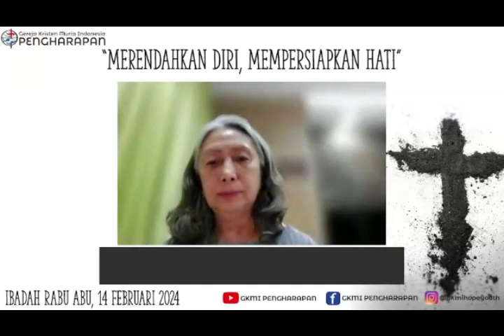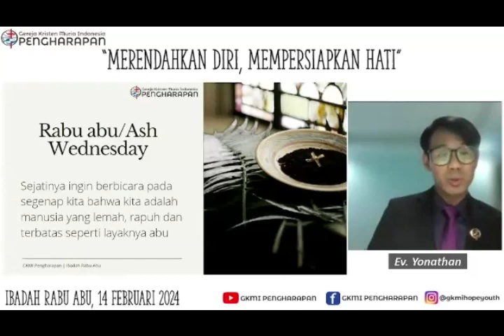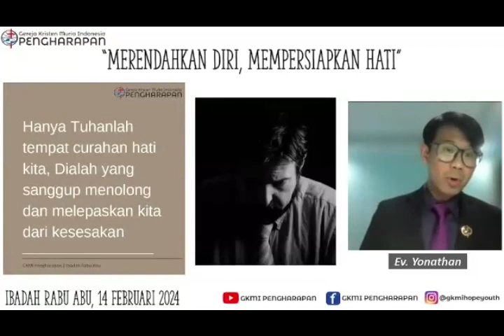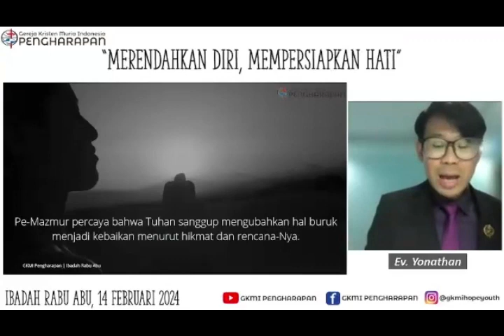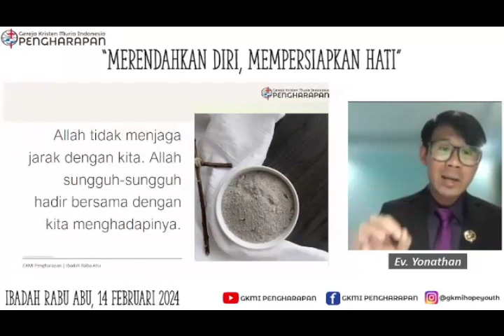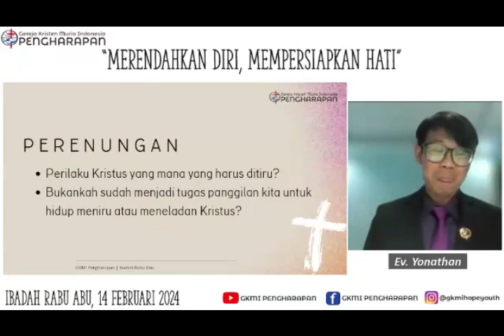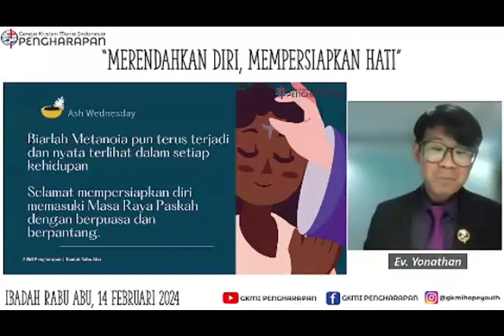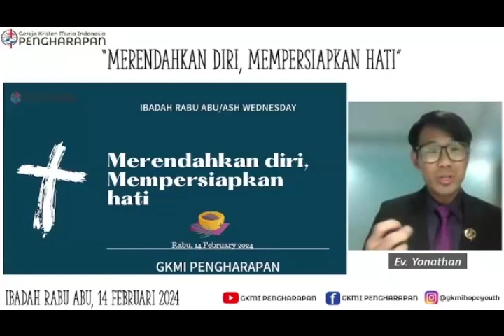GKMI PENGHARAPAN | IBADAH RABU ABU 14 FEBRUARI 2024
"MERENDAHKAN DIRI, MEMPERSIAPKAN HATI"

EV. YONATHAN SETIAWAN